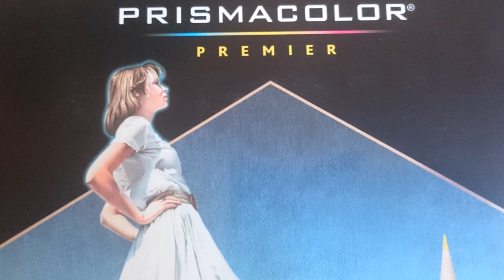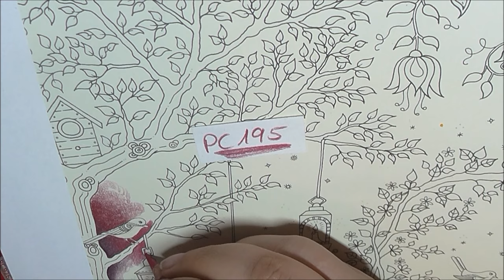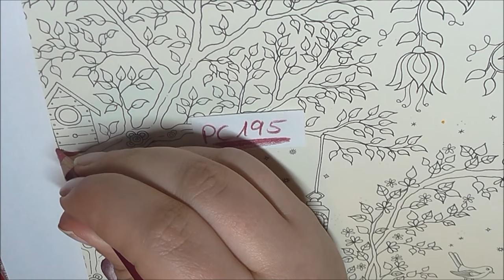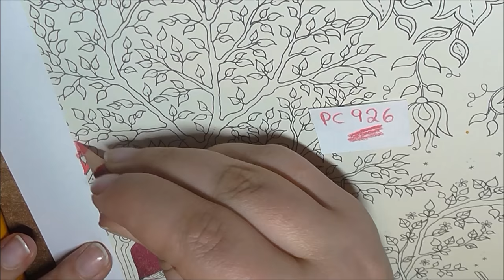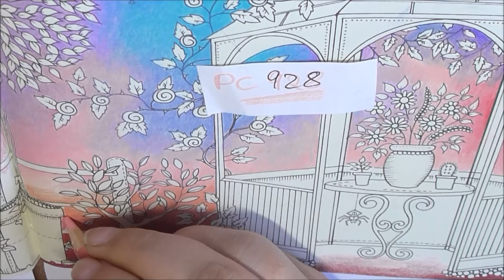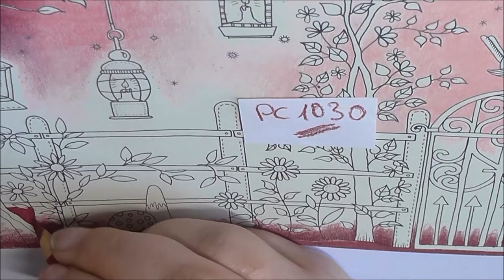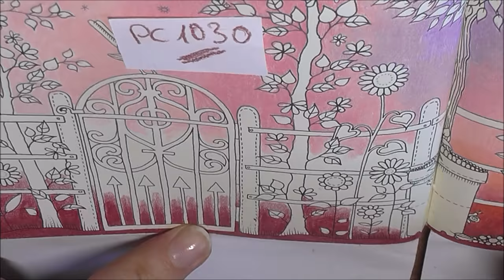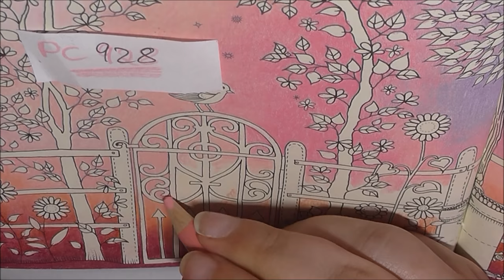SECRET GARDEN | Johanna Basford - Part 1 - coloring a Background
How I color a romantical Background with Prismacolor Premier Pencils in the Coloring Book SECRET GARDEN by JOHANNA BASFORD

I'm happy about your subscriptions, feedback and comments.

Colors I used are shown in Video

Pencils: Prismacolor Premier Pencils